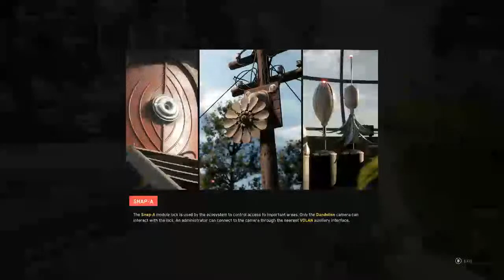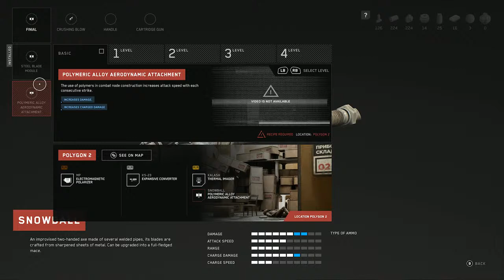Welcome back comrade! (Atomic heart) [stream}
Ok so this game is crazy. I love the style of the game and the combat isn't to bad, but that story. what were they thinking! it doesn't make a lot of sense and the ending are crap. so lets be honest you only played this game for the sexy robots and the vending machine. I don't blame you. Today We have our fist boss fight! First though we have to check a train with a really dumb robot on it. He is so annoying! There's more going on today but you'll going to have to watch.